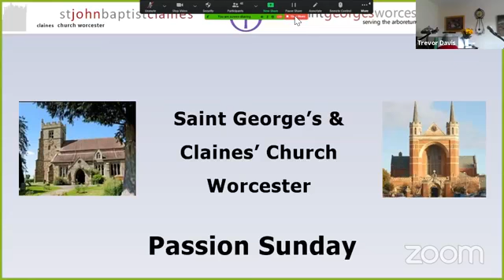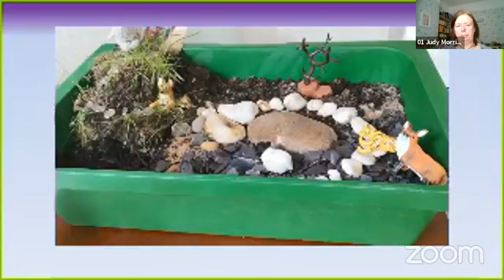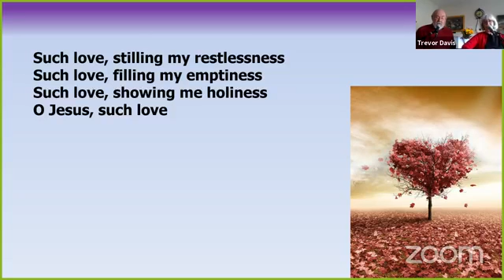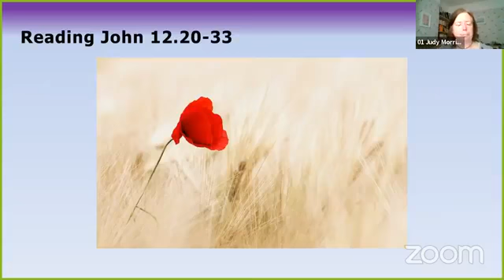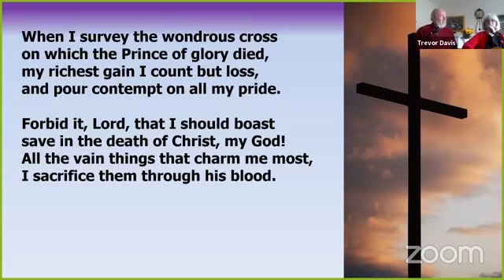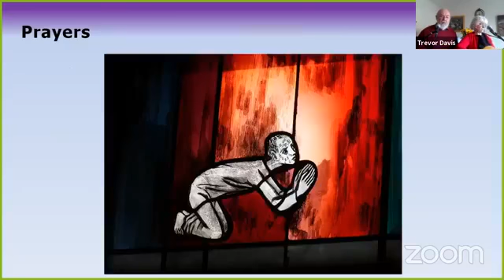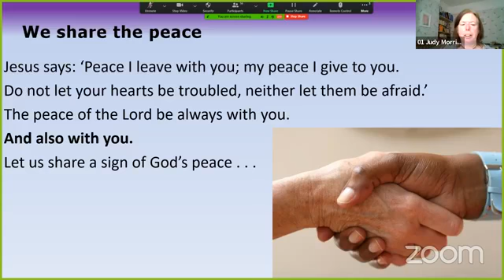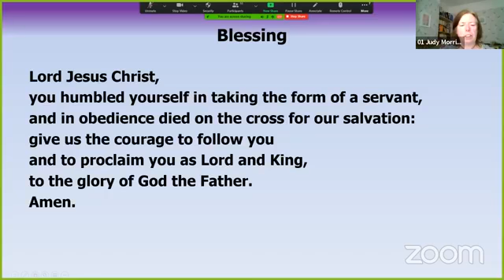21st March 2021 - Passion Sunday Worship from Claines and Saint George's in Worcester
Led by Judy Sear and Jan Kear (LLM) and Reverend Peter Davies